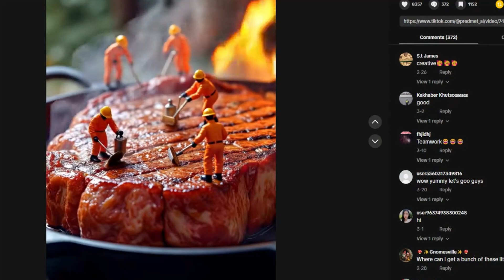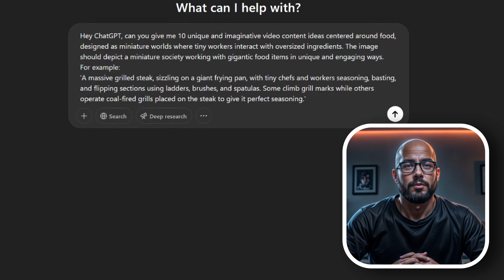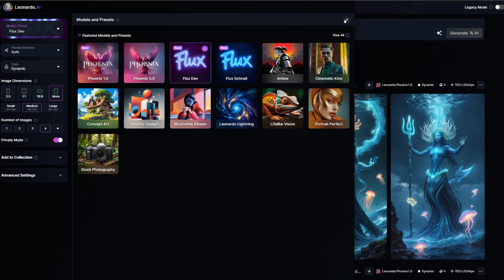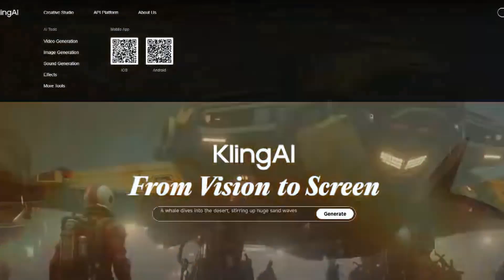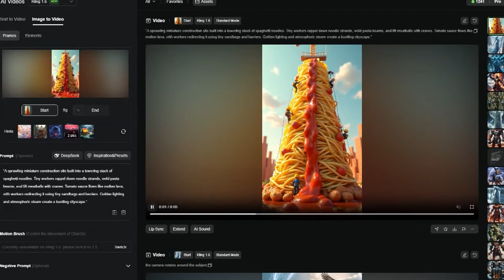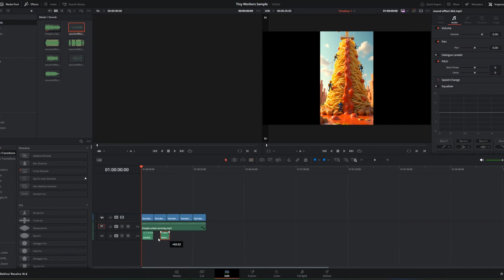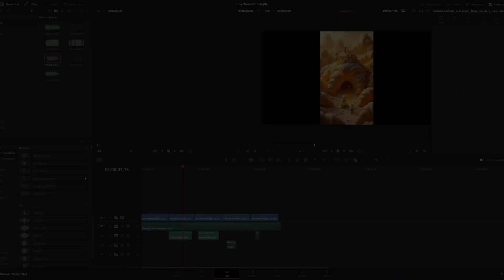How to Capitalize on this New Niche to Go Viral on in 2025 - Full Tutorial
🚨 This Untapped AI Video Niche Could Blow Up in 2025! 🚨
In this video, I show you how to create viral AI-generated videos featuring tiny workers cooking food, completing chores, and even doing skincare — all with just a few powerful AI tools. This micro-worker niche has barely any competition and tons of potential for creators who move fast.

You'll learn:
✅ How to brainstorm video concepts using ChatGPT
✅ The best AI image generators (Leonardo.ai with Flux Dev model)
✅ How to animate still images using Kling.ai
✅ How to bring it all together with a simple edit

This niche isn’t saturated yet — and if you start now, you could become the first channel to dominate it.

📌 Join a community of AI Content Creators!
Join my Skool community to grab all the exact prompts & templates I used in this video and connect with other AI creators.

0:00 - Tiny Workers Cooking example
0:48 - This Niche is Brand New and exciting
1:30 - Food ideation with ChatGPT
2:06 - Image Generation with Flux Dev on Leonardo.ai
3:09 - Getting Video prompts with ChatGPT
3:23 - Kling.ai for Video Generation
4:30 - Music and Sound Effects with Freepik
5:35 - Editing with DaVinci Resolve
6:19 - Sample Video we created